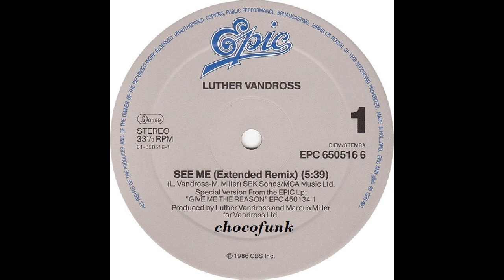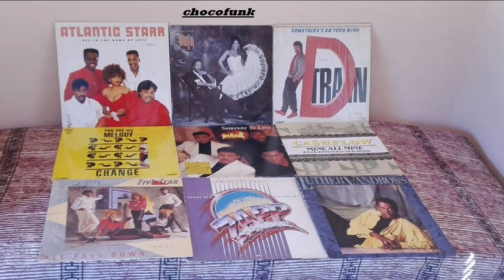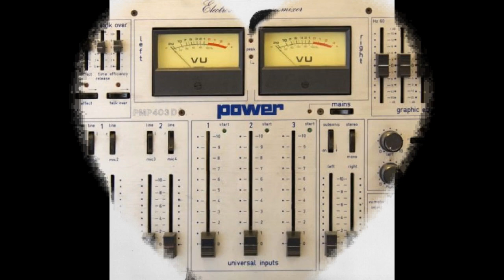"Luther Vandross" "See Me" 1986